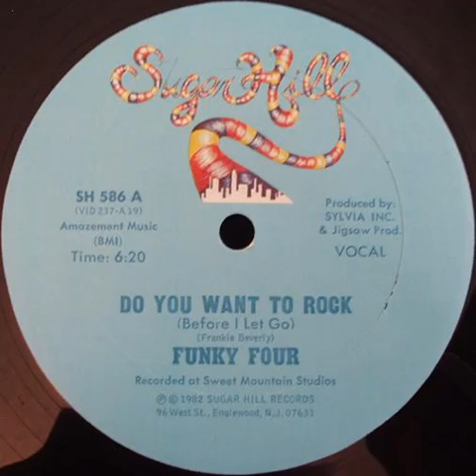Funky Four - Do You Want To Rock (vocal) Sugar Hill records 1982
Funky Four - Do You Want To Rock (vocal)
Sugar Hill records 1982